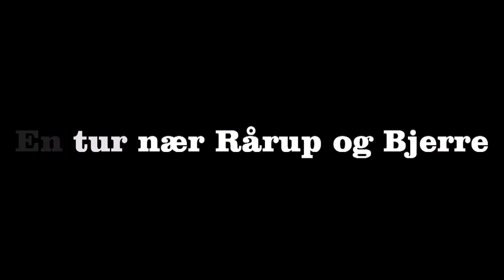Kawasaki Z1000 SX Ride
En lille tur rundt i "baghaven" inden regnen satte ind over middag :-)